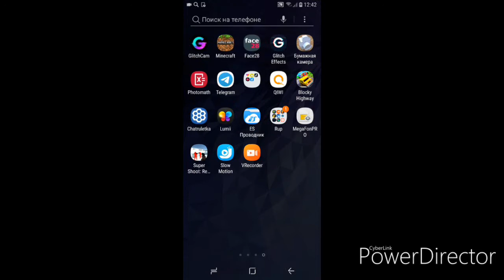ОБЗОР ИГРЫ Super Shoot: Red hot. Оценка игры и реакция.